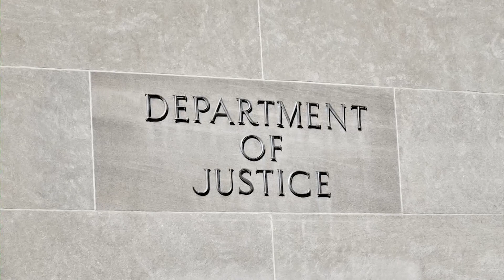Why this is the first time in decades Texas is redrawing congressional maps without oversight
After a 2013 Supreme Court ruling federal officials no longer need to approve redistricting.